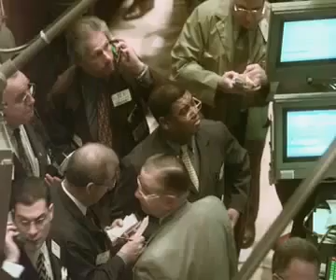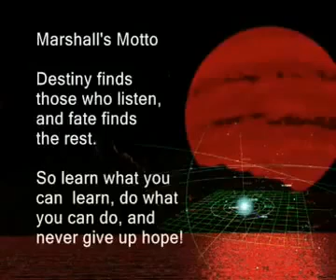Planeta X a través de la ciencia 4/4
Hoy sigue siendo un misterio para la ciencia el establecer el origen de la civilización sumeria, aparecida de la noche a la mañana, con una estructura social extremadamente compleja.

La agricultura, la metalurgia, la alfarería, la música, la medicina, las leyes, etc, etc,... alcanzaron una dimensión totalmente desconocida en un periodo brevísimo de tiempo, después de más de dos millones de años de una evolución aparentemente lenta y sin grandes sobresaltos, en la que el hombre había estado más cerca de un estilo de vida animal.